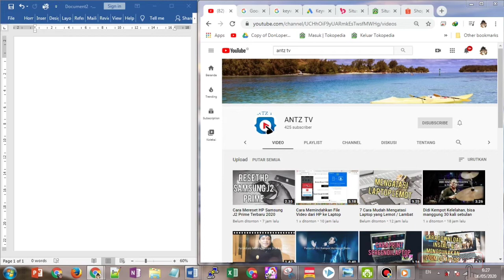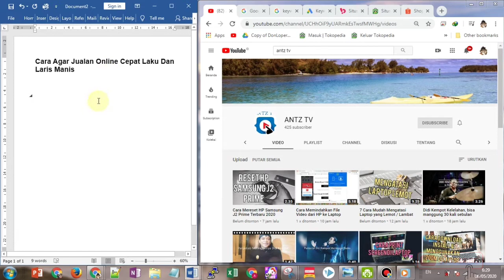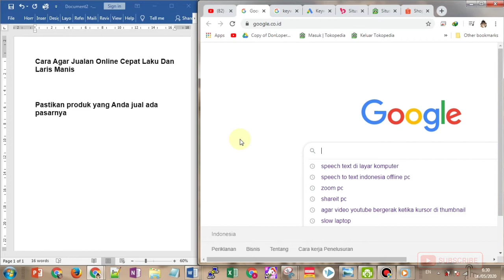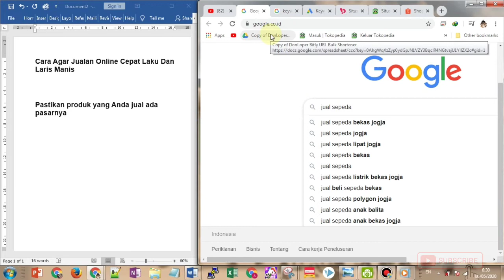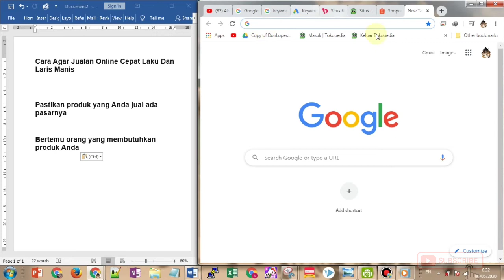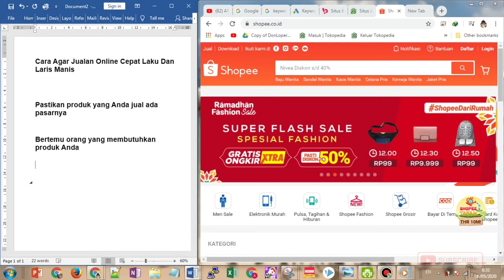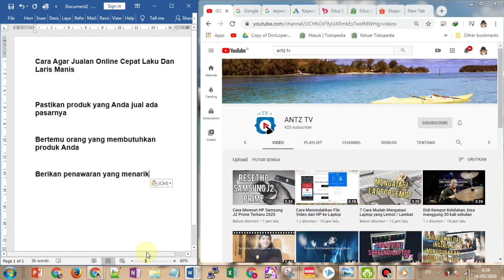Cara Agar Memulai Jualan Online Bisa Cepat Laku dan Laris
hallo sobat berikut video tips dari saya bagaimana bisa memulai jualan online cepat laku dan laris manis

1. pastikan produk ada pasarnya
2. bertemu orang yang mencari produk
3. berikan penawaran menarik